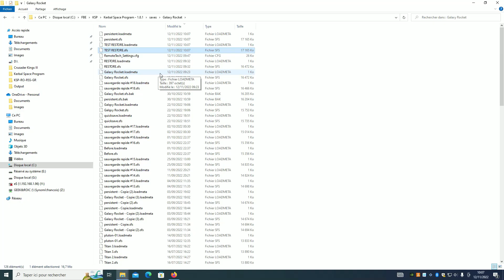#97 KSP MOD REALISTE - PLAISIR GÂCHÉ !!!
Episode 97 d'une partie carrière sur KSP avec les mods RSS et RO, premiers pas sur Mars et premiers bugs pour me gâcher mon plaisir.

Mods installés :
AdvancedJetEngine
B9-PWings-Fork

BreakingGround-DLC
Chatterer

ClickThroughBlocker
CommunityResourcePack
ConnectedLivingSpace
ContractConfigurator
DeadlyReentry
Fasa
Kolonization
Waterfall
FerramAerospaceResearchContinued
HangerExtenderExtended
HumanStuff
Kerbalism
Kerbalism-Config-Default
KerbalJointReinforcementContinued
Kopernicus
KSCSwitcher
KSP-AVC
MakingHistory-DLC
MechJeb2
ModularFlightIntegrator
ModuleManager
PersistentRotation
ProceduralFairings
ProceduralParts
RCSBuildAidCont
RealChute
RealFuels
RealHeat
RealismOverhaul
RealismOverhaulCraftFiles
RealPlume
RealSolarSystem
RemoteTech
RSSDateTimeFormatter
RSSTextures16K
SmokeScreen
SolverEngines
TestFlight
TextureReplacer
TexturesUnlimited
Toolbar
ToolbarController
VenStockRevamp
VenStockRevamp-Core
ZeroMiniAVC